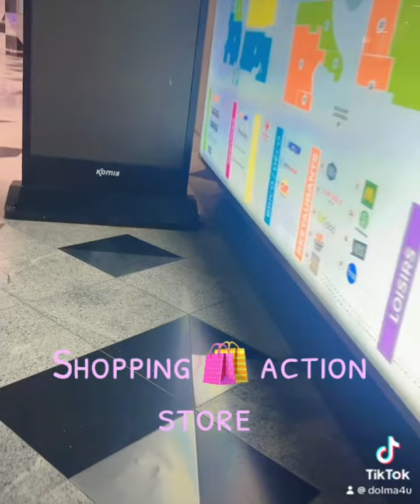French language class,RDV and little bit of shopping 🛍️ tibetan YouTuber#france